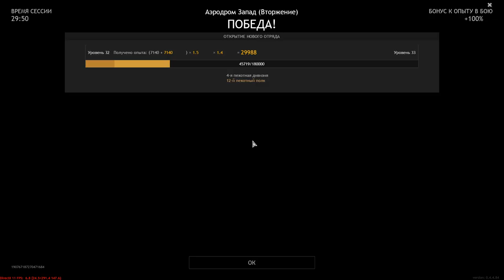A Difficult But Expected Victory - ENLISTED